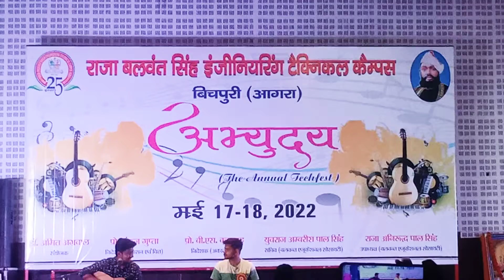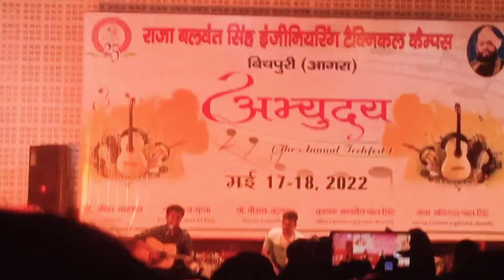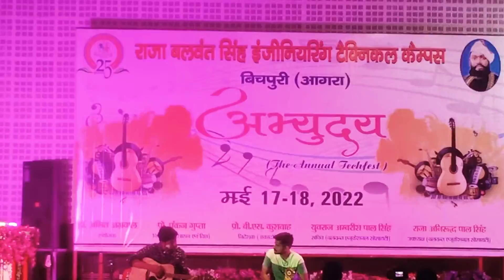Fabulous Voice 😍 SENIOR||Raja Balwant Singh College||Annual Fest 2022||🎧 recommended